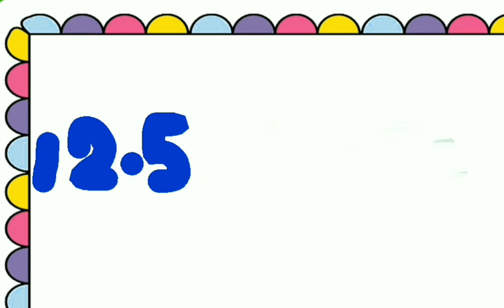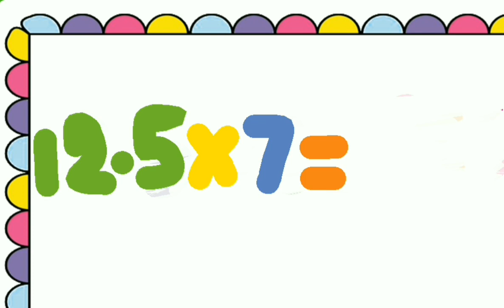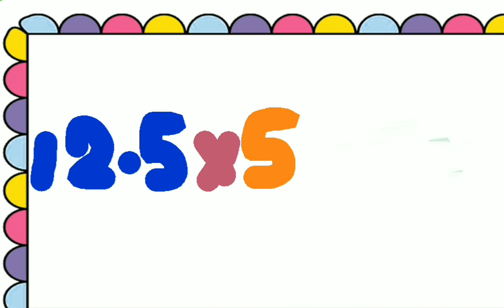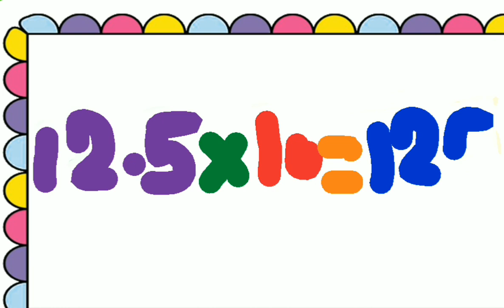Table Of 12.5 l Learn Multiplication Of Table 12.5 l 12.5x1=12.5 l 2 Times 12.5 Table Song For Kids